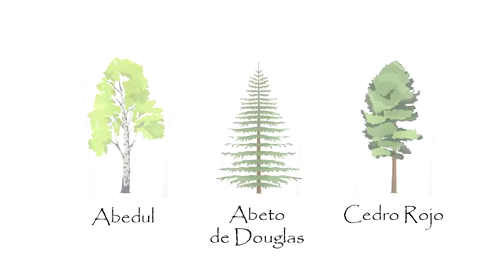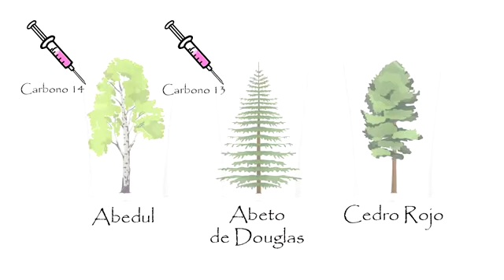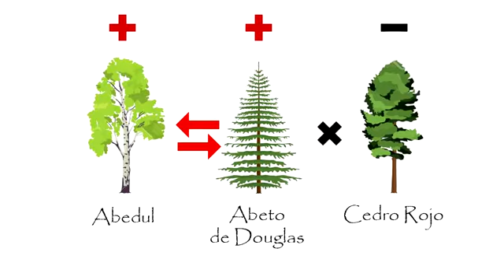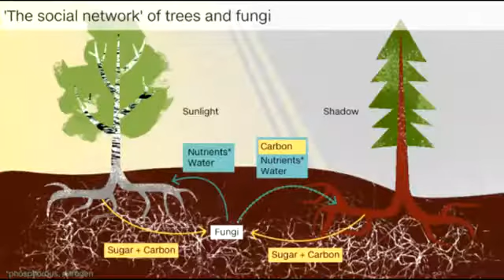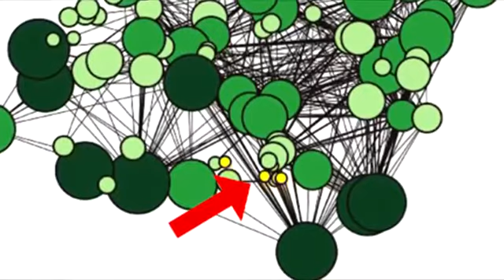¡Los Árboles hablan entre ellos! - Científicos lo demuestran !!!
Parece ser ser que los bosques son más mágicos de lo que pensabamos y esos cuentos e historias antiguas sobre bosques encantados con arboles que hablan no estarían tan alejadas de la realidad. Te suena esa sensación de estar solo/a en el bosque y sentir que hay alguien más? Quizás los árboles te están observando ^^.

Hasta hace poco lo de los arboles que hablan ha sido pura fantasía plasmada en libros y peliculas como Disney o el Señor de los anillos (entre otros) con sus bosques encantados. Pero en los últimos años, estudios científicos capitaneados por la silvicultora Suzanne Simard han conseguido probar que gracias a la infrastructura de raízes creada bajo tierra por el hongo Armillaria, que es el ser vivo más grande del planeta, los árboles consiguen comunicarse y ayudarse los unos a los otros. Se pueden mandar tanto información como alimento. Esto significa que en el mundo vegetal tambien existe una forma de inteligencia aunque menos avanzada que la humana pero aun asi muy compleja. Aunque los árboles no emitan sonidos para hablar, esta claro que sí que se comunican a su manera. Espero que con esta información consiga aumentar el respeto hacia ellos y se empiecen a valorar como seres vivos de la misma forma que los animales o los propios humanos en vez de verlos como simples troncos de madera.